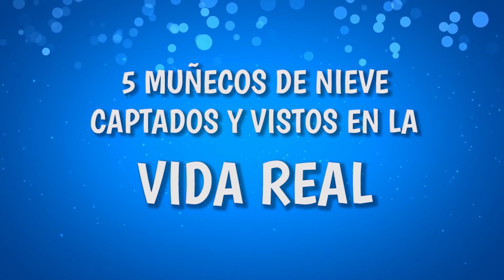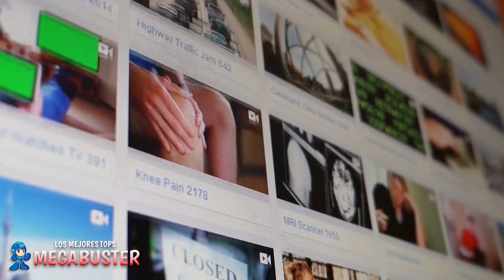7 Muñecos de Nieve REALES Captados en Cámara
► Canal Bobba

Captados en Cámara en la Vida Real: Jay Hills, Arcade Craniacs, AldosWorld TV,  Jester.